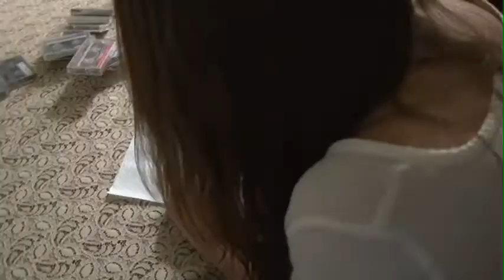Lo Que Sabemos del Viejo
La historia de dos hermanos, vecinos de una persona mayor. A los hermanos (Sandra y Estéban) les obsesiona la rutina del viejo, hasta averiguar su realidad y el porqué de esa obsesión.